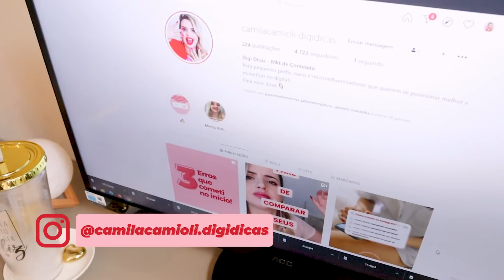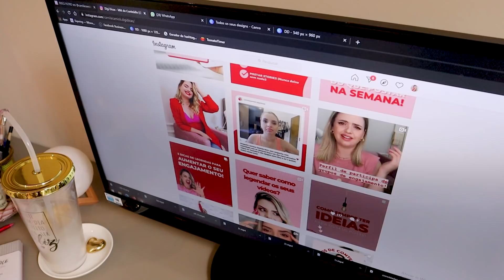Vlog de Rotina: Noite da Pizza, Rotina em Casa e Dia a dia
No vlog de rotina dessa semana mostrei o meu dia a dia em casa, trabalhando, noite de pizza em casa e mais do nosso dia a dia!

Tik Tok: @camilacamioli e @digidicas